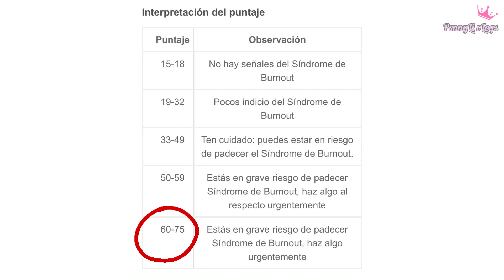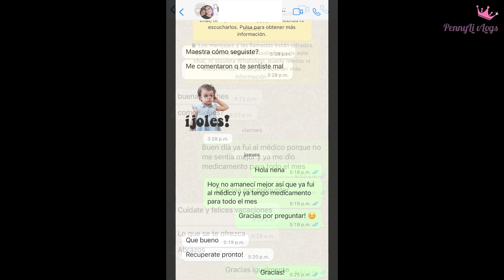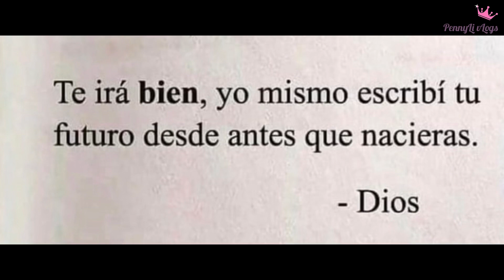Quieren Ver Qué Me Pasó? 😱 | Me Atendieron Paramédicos de Ambulancia 🏥 | Síndrome de Burnout 😔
vLog grabado: jueves.07.abril.2022